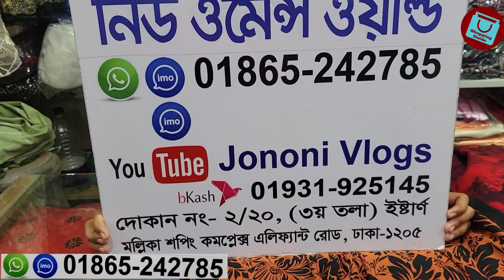অসম্ভব সুন্দর গরমের আরাম কটন কাপ্তান/আবায়া কিনুন || Stylish kaptan/abaya wholesale collection